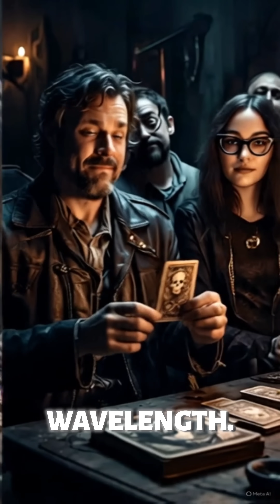Why Jokes Tickles Your Funny Bone! 🤣🤣